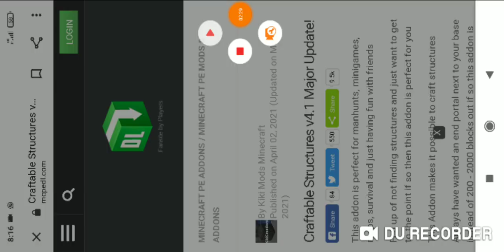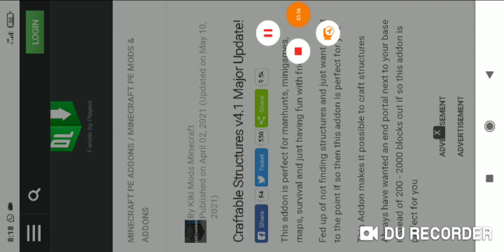How to download craftable structure mod in minecraft for pe /minecraft pe